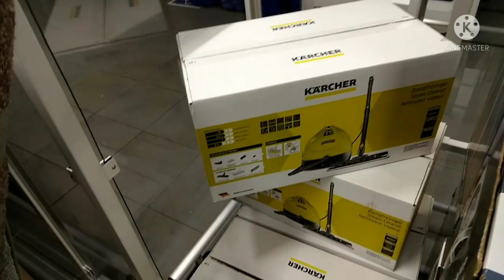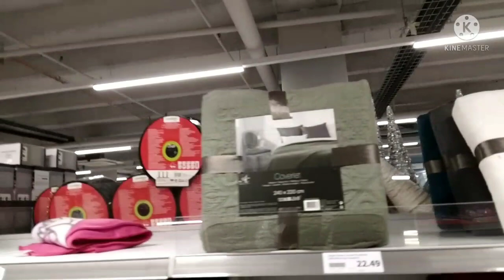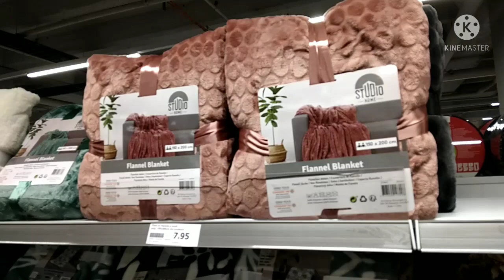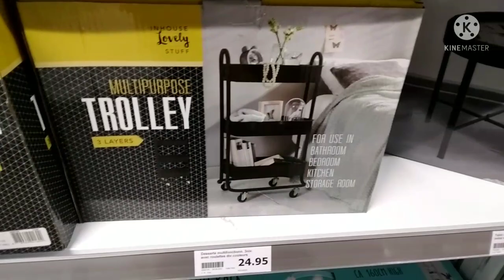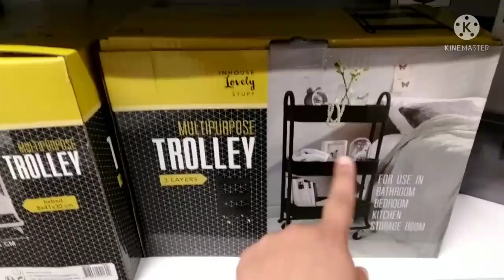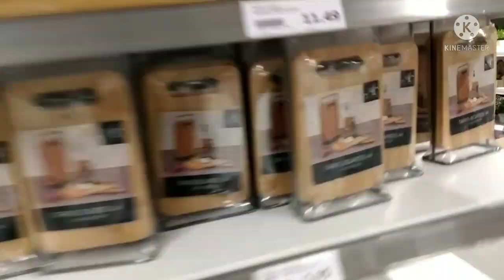ARRIVAGE ACTION 18 septembre 2021 NOUVEAUTÉS